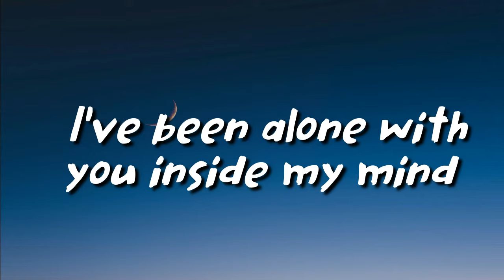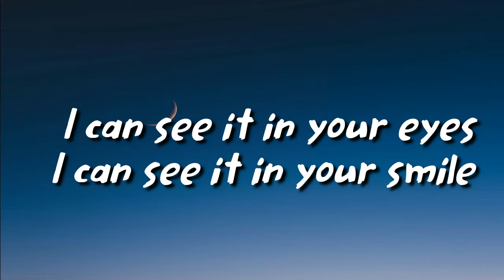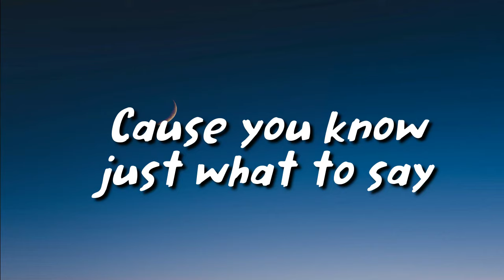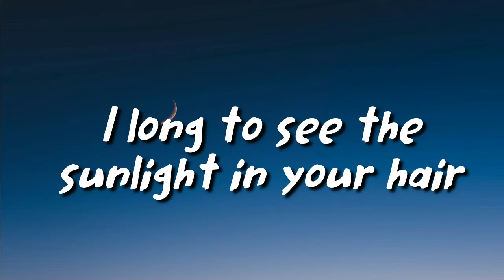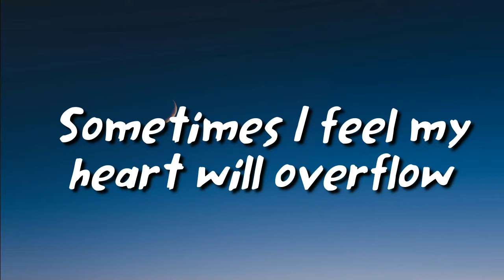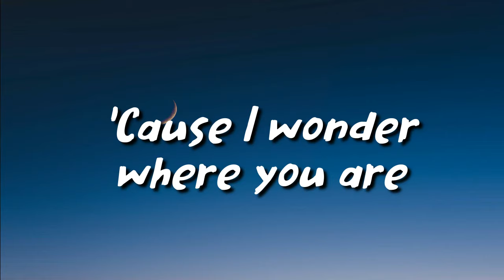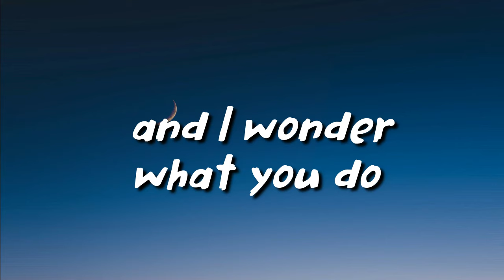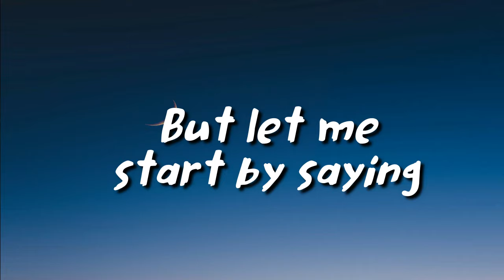Lionel Richie - Hello (lyrics)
Hello

Lionel Richie

LYRICS

I can see it in your eyes, I can see it in your smile
'Cause you know just what to say, and you know just what to do
'Cause I wonder where you are and I wonder what you do
Tell me how to win your heart, for I haven't got a clue
Is it me you're looking for?